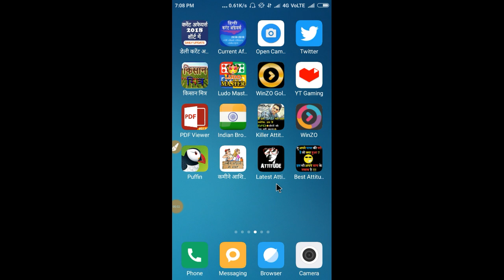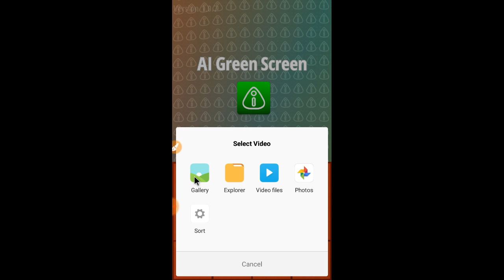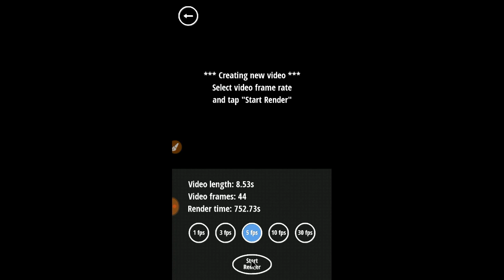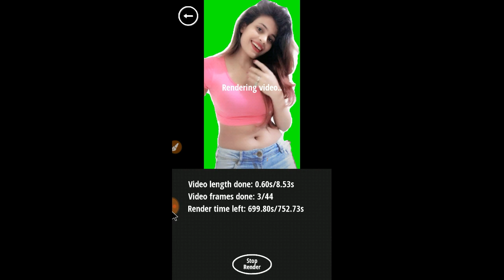how to change any video to green screen video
Hi guys is video me Maine apko batya hai ki kaise aap Kisi bhi video ko green screen video me badal sakte ho to is video ko poora jaror Dekho.